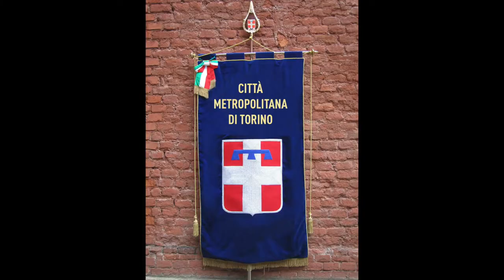Nuovo Gonfalone per la Città metropolitana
In consiglio si è deliberato per l'utilizzo di un nuovo gonfalone che al tempo stesso richiami quello della vecchia provincia di Torino